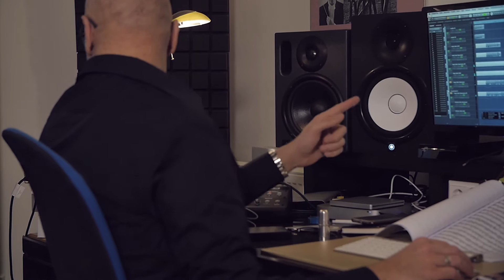Making of CLARINETS à la KING - New CD OUT NOW!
Making of, of our NEW CD  "Clarinets à la King"

Helmut Hödl - clarinet
Rupert Fankhauser - clarinet
Hubert Salmhofer - basset horn
Wolfgang Kornberger - bass clarinet

Clarinet à la King, Eddie Sauter arr. Wolfgang Kornberger
Cuvee 1955, Helmut Hödl
Kings' Club, Wolfgang Kornberger

erhältlich.

Video by:
Marcel Kulhanek
Lukas Fankhauser